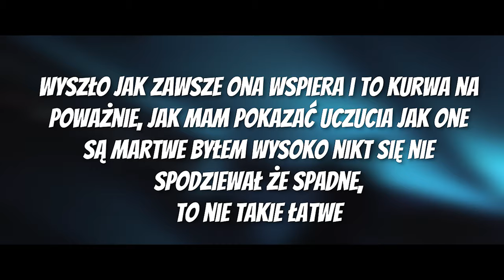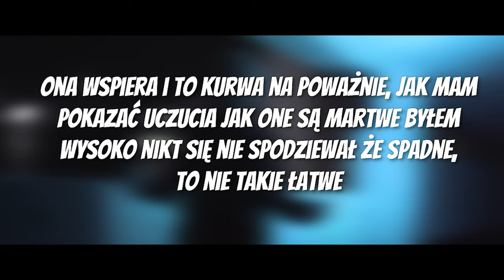cheatz - kłopoty [TEKST]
🎵 cheatz - kłopoty 🎵
Jedynie tekst jest wykonany przez nasz kanał - ma on pomagać, gdy słuchacz chcę dowiedzieć się więcej o słowach zastosowanych w muzyce